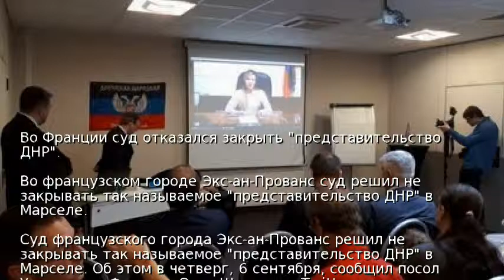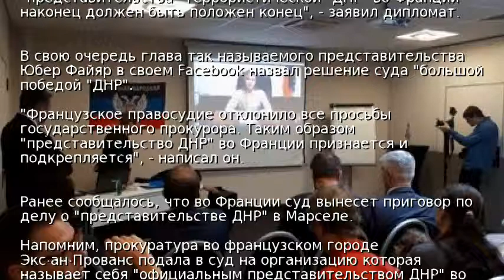Во Франции суд отказался закрыть "представительство ДНР"